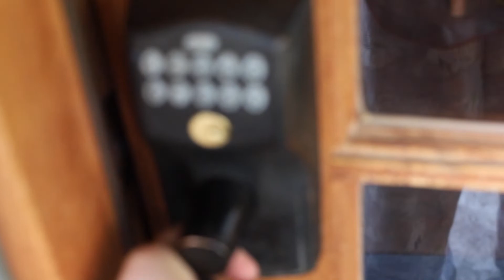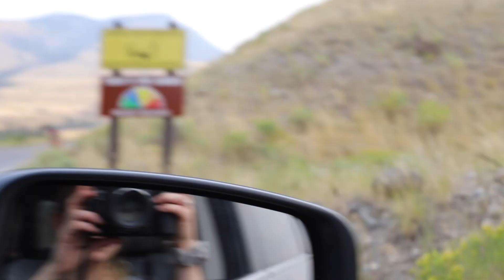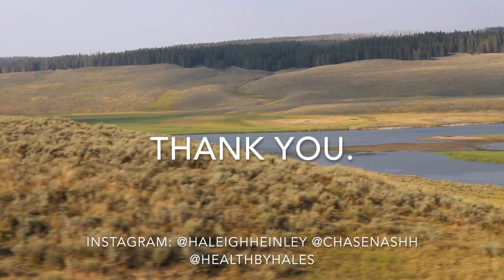Yellowstone National Park | travel vlog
The mountains are humbling. One minute you are in awe, you feel so small- the next you have altitude sickness. Let me just say that, although the footage we shot is beautiful, it doesn't do Mother Nature justice. At all. The views were breathtaking. Bison are HUGE. We didn't see any grizzly bears, which is probably a good thing because I was terrified of the thought of using bear mace (yes, that's a thing).
Fun facts from our trip:
1. We hiked HOURS to get to that waterfall. It was between a 6-8 mile hike.
2. Montana has not mastered the art of the veggie burger.
3. I found 3 giant spiders in our Air BNB.
4. Driving up and down mountains all day is scary. Also makes me wanna puke.
5. I finished editing this video at 2 AM.